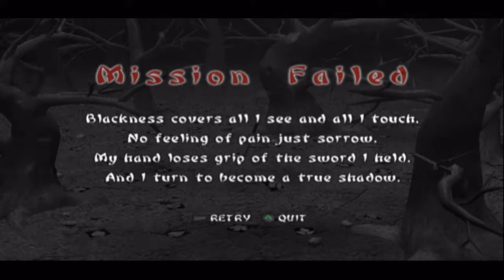Let's Play Tenchu Wrath of Heaven - Deutsch - Part 11 - Finde Ayames Nachahmer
Es ist jemand aufgetaucht, der Ayame im Bambuswald kopiert und nachahmt. Nun begeben wir uns in diesen Bambuswald, um diese Person zu finden.